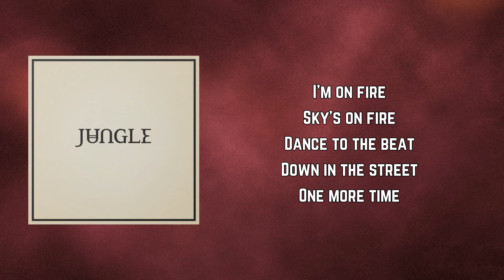JUNGLE - NO RULES (Lyrics)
NO RULES by JUNGLE
Album: Loving In Stereo

NO RULES Lyrics:

No rules
No rules
No rules
No rules

Sky's on fire
Dance to the beat
Down in the street

No rules
No rules
No rules
No rules
No rules
No rules

No rules
No rules
No rules
No rules

No rules
No rules
No rules
No rules